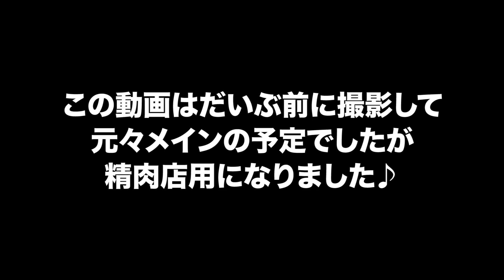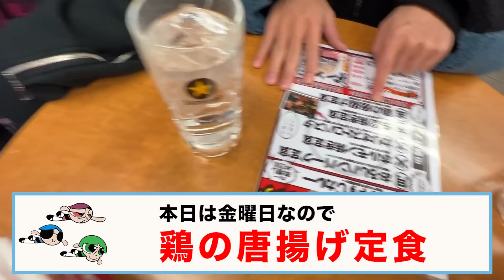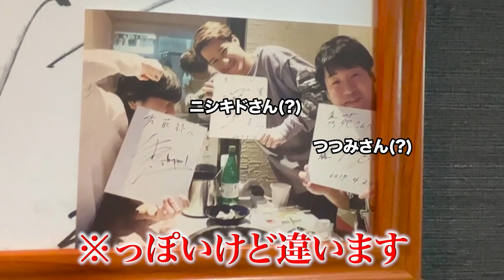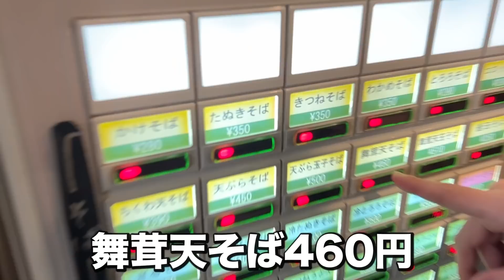【港区ランチ３選】500円で食える美味しいお店レビュー【コスパ最強】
【へきちゃん☆トラちゃん】

企業案件・お仕事依頼はこちら

★プレゼント、手紙の送り先はこちら
へきトラ劇場　宛

※食べ物、動物、火薬物など、非衛生的、使用済、開封済、危険の伴うプレゼント、ファンレターに送り主名の無き物は受付けておりません。